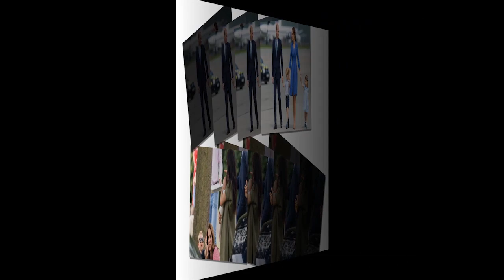Meghan Markle question Queen for allowing Kate Middleton to break this strict rule, and she didn't?